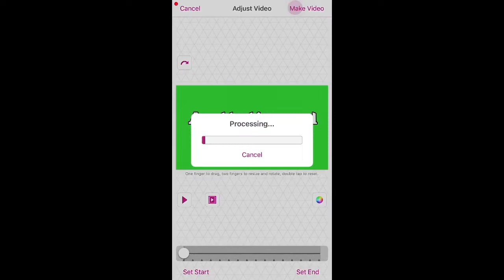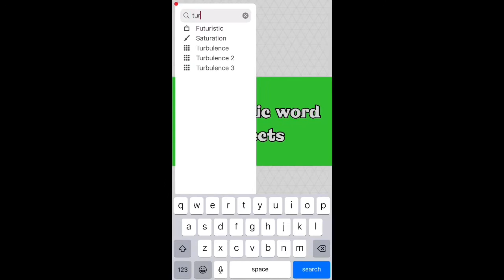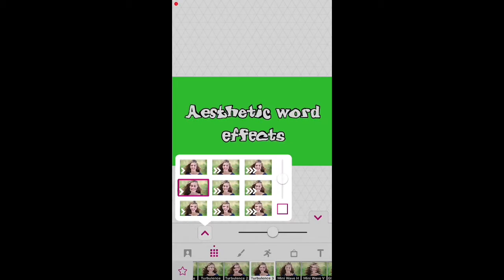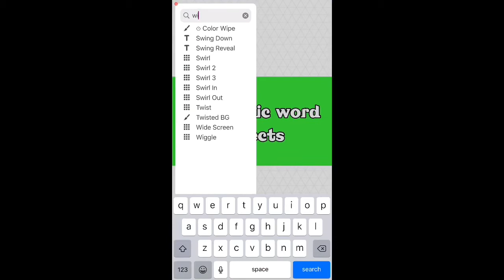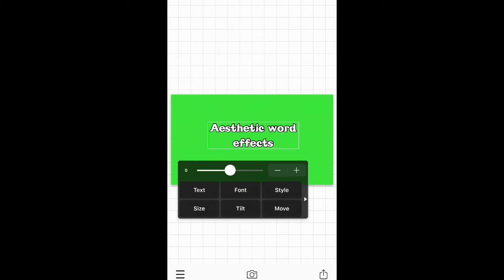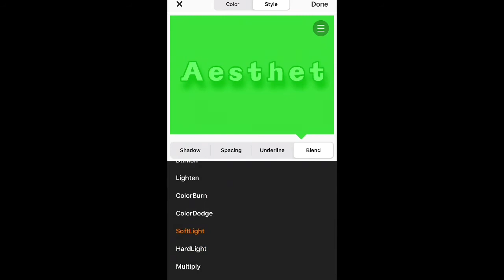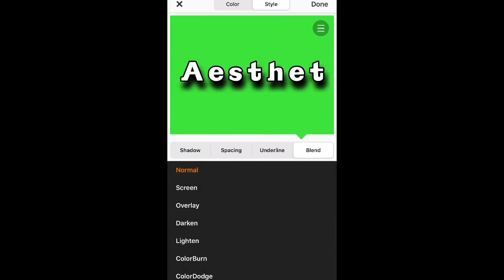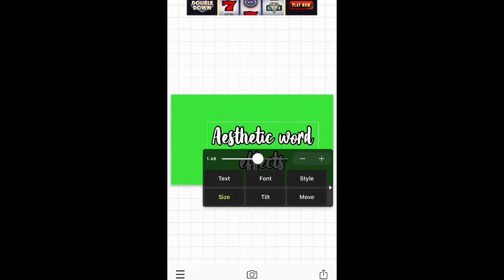✨AESTHETIC WORD EFFECTS YOU MUST KNOW ABOUT✨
Hey guys welcome back to my channel today this video will be about Aesthetic word effects you should want to know or wanna know how to create them so here’s the video for that.